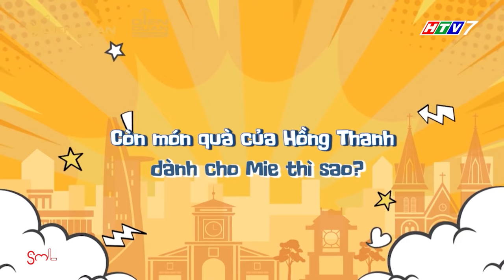Đã từng có một cặp rất ĐẸP ĐÔI trong showbiz, ai cũng ngưỡng mộ | SML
Đã từng có một cặp rất ĐẸP ĐÔI trong showbiz, ai cũng ngưỡng mộ
Cast: Hồng Thanh, DJ Mie